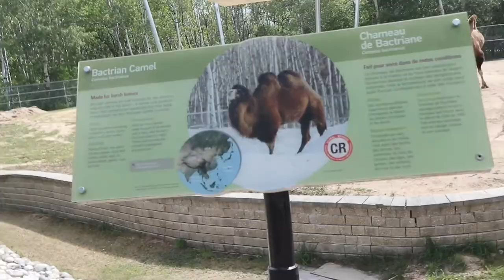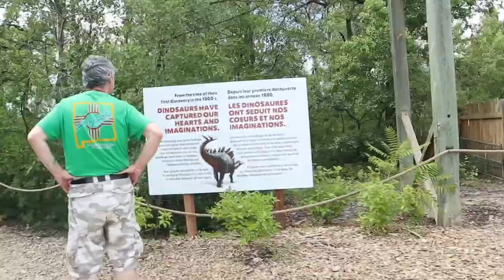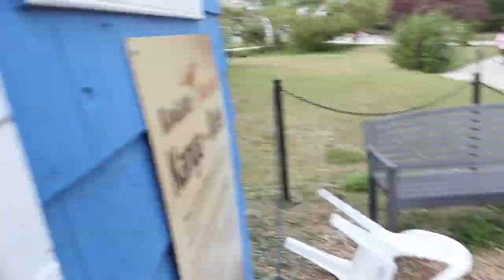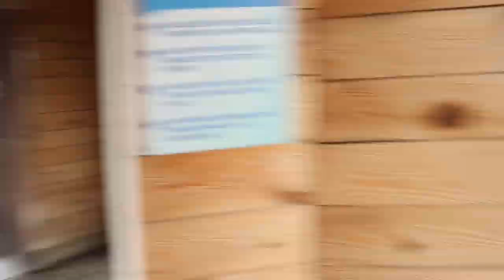Dinosaurs uncovered at Assiniboine Zoo